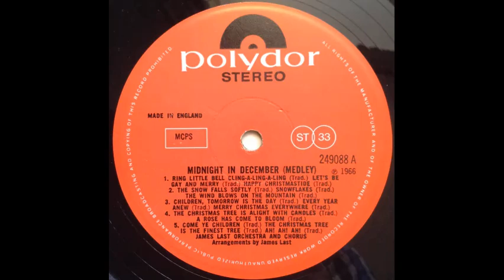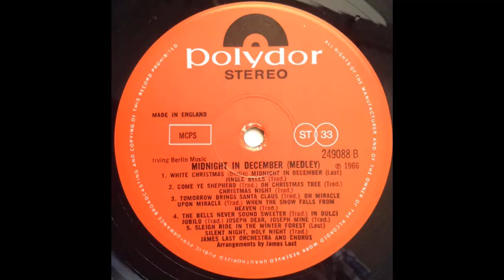James Last Orchestra & Chorus - Midnight In December [1966] - Track 4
Track 4, of 10, from the album "Midnight In December" [1966].

Medley:

(a) The Christmas Tree Is Alight With Candles;
(b) A Rose Has Come To Bloom